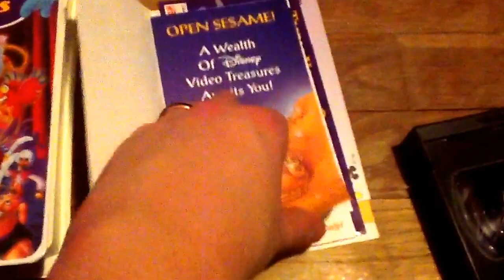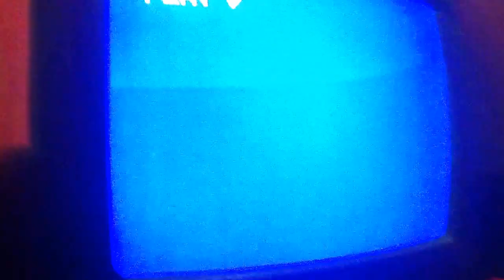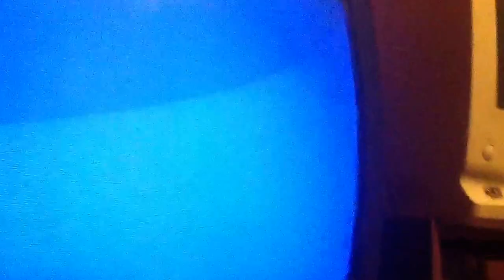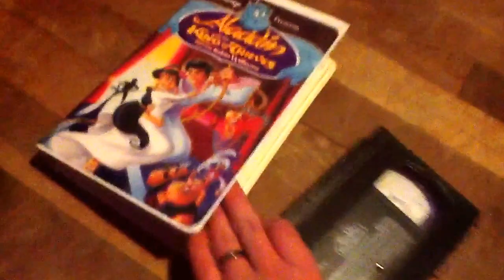Surprise Video For February 7th, 2014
I found myself a BRAND NEW copy of the 1996 VHS of "Aladdin And The King Of Thieves" that does work (I bought it last summer in Arkansas).